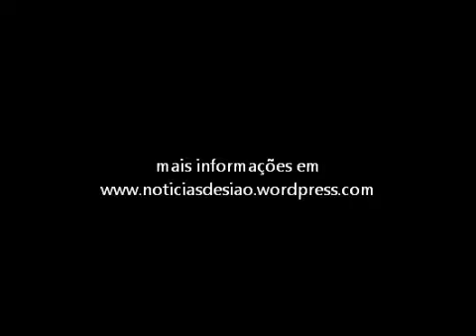Ladislaus Csizsik-Csatary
Vídeo about Ladislaus Csizsik-Csatary